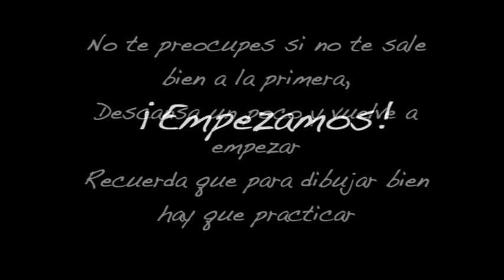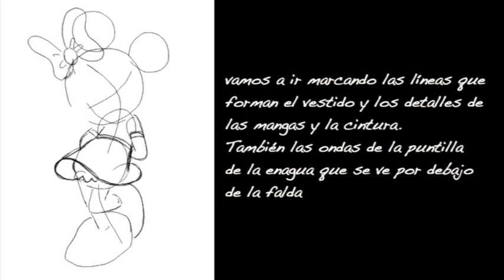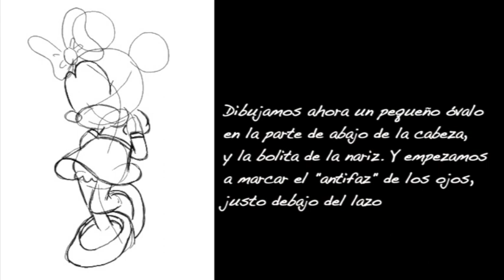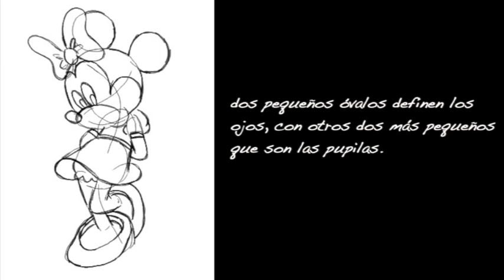aprende a dibujar a Minnie Mouse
Cómo dibujar a Minnie Mouse paso a paso y con instrucciones